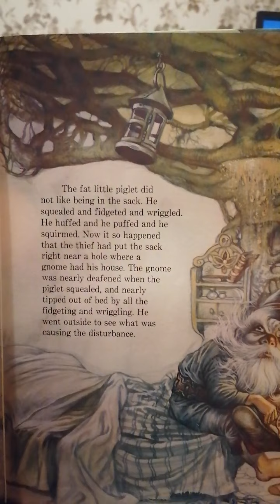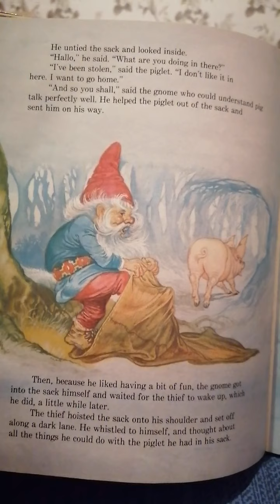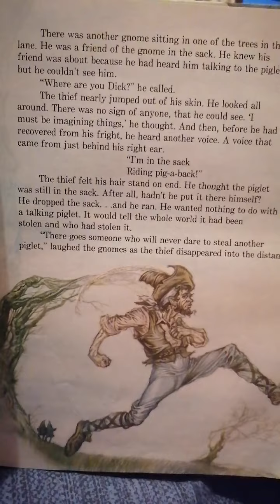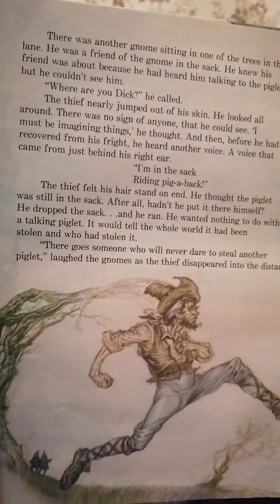The Piglet and the Gnome